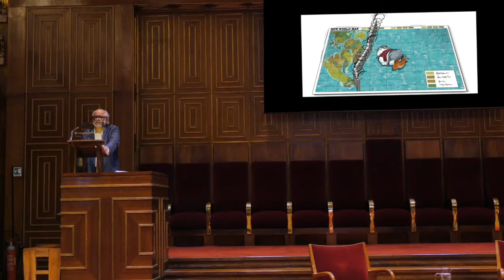HOMI K BHABHA ospite all'Università di Padova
Per il ciclo di incontri "Bo culture" per il palinsesto di ateneo "Universa" , l'ateneo ospita Homi k Bhabha, filosofo tra i principali teorici del postcolonialismo, professore all'Harvard University.